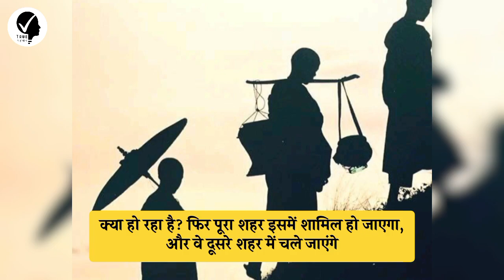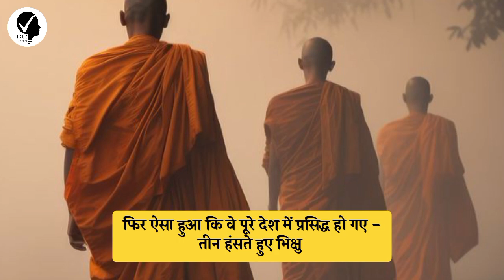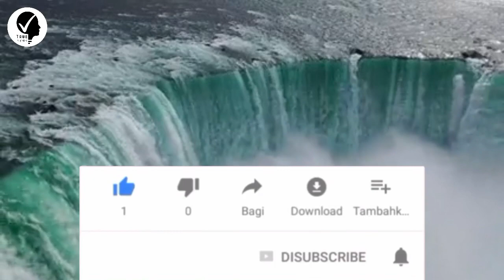MOTIVATIONAL STORY - Three Laughing Monks Story| MOTIVATIONAL VIDEO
SPRITUAL STORY - Power Of Happiness Story In Hindi | Story Of Three laughfing Monk's | True Pehchan

"TRUE PEHCHAN" Motivational YouTube चैनल है जो आपकी अपनी असली पहचान के बारे में सोचने और उसे बढ़ाने के लिए प्रेरित करता है।

हम आपके जीवन को सही दिशा देने के लिए प्रेरणा, सलाह और तर्कपूर्ण सुझाव देते हैं। हमारा लक्ष्य है आपको सफलता की ओर बठाने में मदद करना और आपको अपने जीवन के उद्देश्य की खोज में सहायता करना।

आप हमारे चैनल पर मनोरंजन से भरपूर, जानकारी से भरपूर और रोचक तथ्य से युक्त वीडियो देख सकते हैं।

आपकी अपनी
@True Pehchan ✅